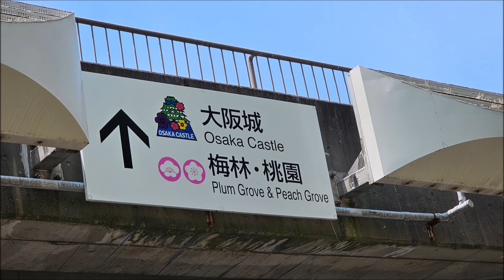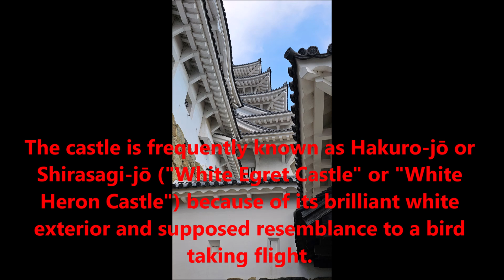Michael loves Osaka Castle and Himeji Castle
A quick slide show of our visit to Osaka Castle and Himeji Castle